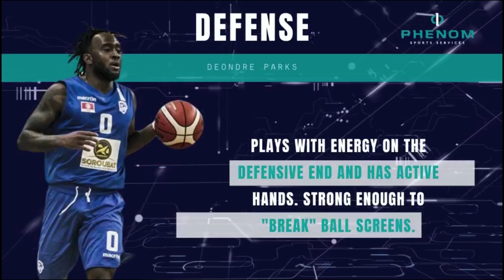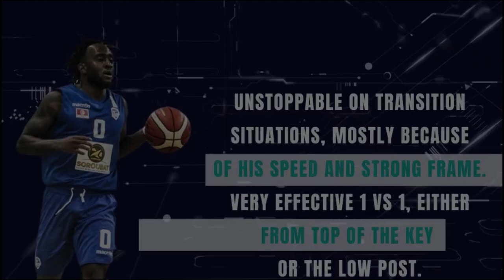Deondre Parks || Scouting Report by Phenom Sport Services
This is the latest scouting report of Deondre Parks by Phenom Sports Services.

Name: Deondre Parks [#4)
Current Team: Hapoel Hevel Modi'in (Israel National League)
Born: Oct 30, 1992
Birthplace/Hometown:  Flint, Michigan
Nationality: United States
Height: 6-1 (185cm)
Weight: 189 (86kg)
College: South Dakota State

Musik